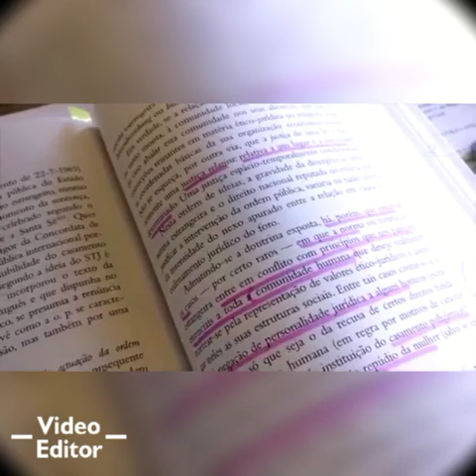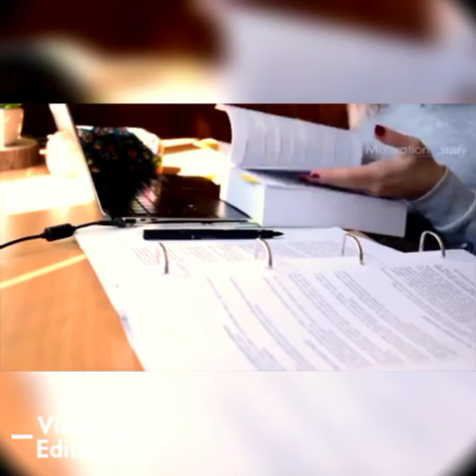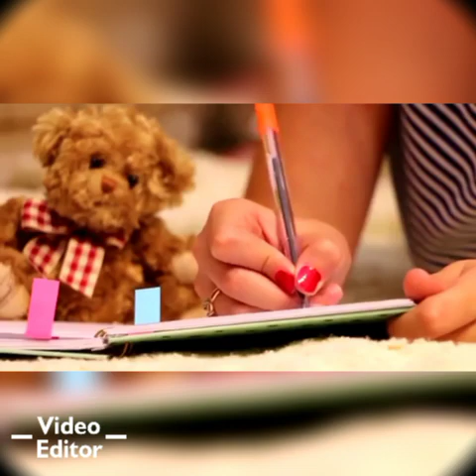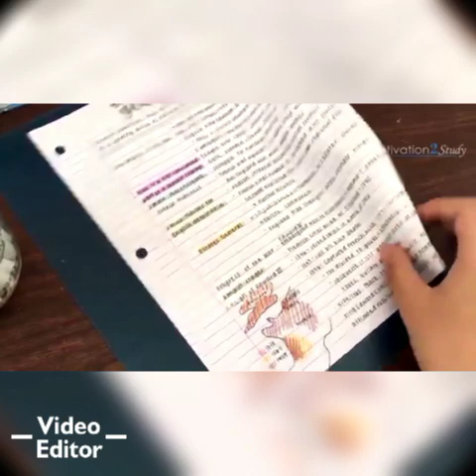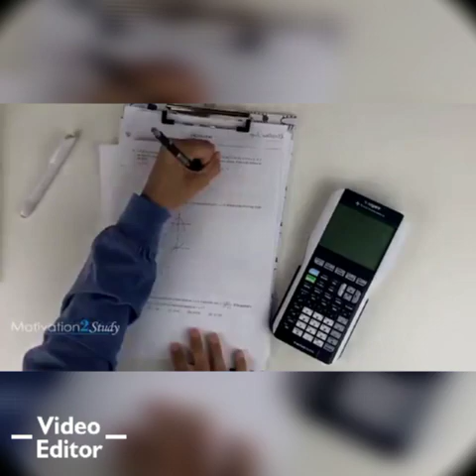Stop wasting my time! समय बरबाद करना बन्द करो motivation